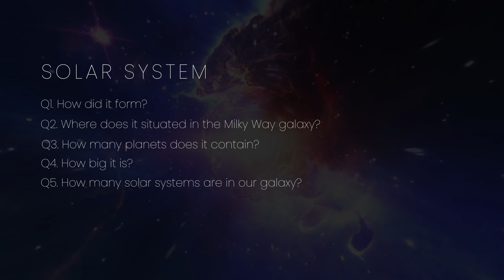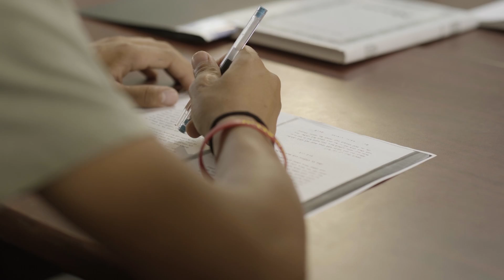How our Solar System came into existence | हमारा सौर मंडल कैसे बना?😲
In this video:
We'll go on a journey through our Solar System.
We'll discuss how many planets are there in the Solar System?
How did it form in the Milky Way galaxy?
How many planets and their types?
We'll learn facts about the solar system's genesis, plus its planets, moons, and asteroids.

Sun is the only Star in our Solar System and in our planetary system, we have Mercury, Venus, Earth, Mars, Jupiter, Saturn, Uranus, and Neptune planets. Apart from them, it has dwarf planets like Pluto, asteroid belts, meteors, comets, etc.

ISRO launched India's 1st Solar mission 'Aditya L1' on September 2, 2023 and Nigar Shaji is the project's director. It will arrive at 'Lagrangian Point 1' by traveling 1.5 million kilometers on January 12, 2024.

Script: Abdus Sami